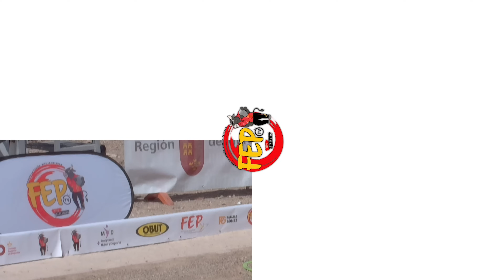SEL Catalana vs Pareton D - TOP 4 Open Internacional Costa Calida (Murcia)